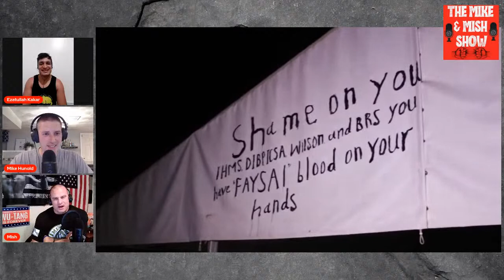The Mike & Mish Show ep15: Ezatullah Kakar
Pakistani kickboxer turned bare knuckle fighter, Ezatullah Kakar stops by to share his incredible story about his journey from pro kickboxing world champion, to refugee on Manus Island, to BKFC success. This one is sure to be an amazing episode!